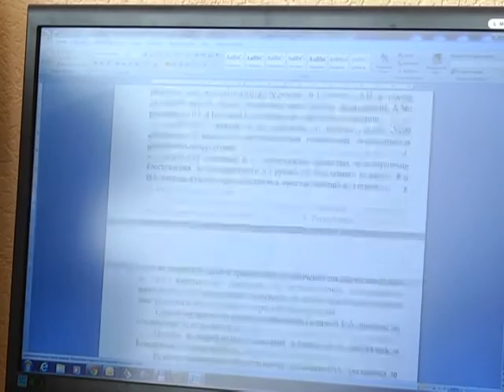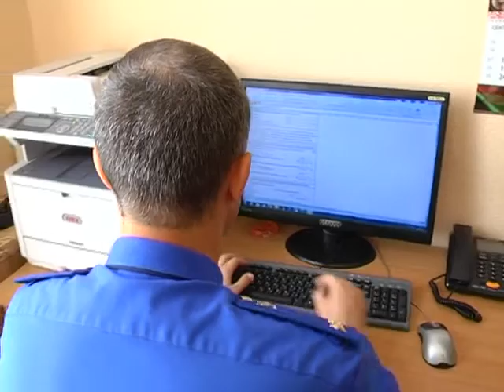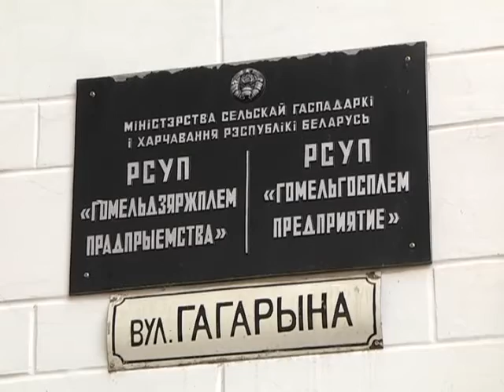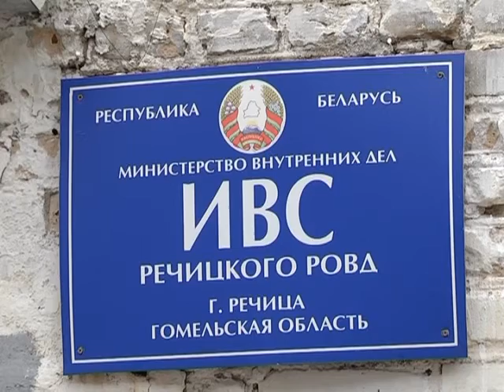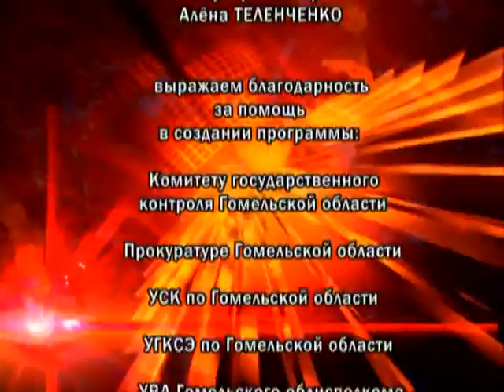27 09 2016 Де-факто